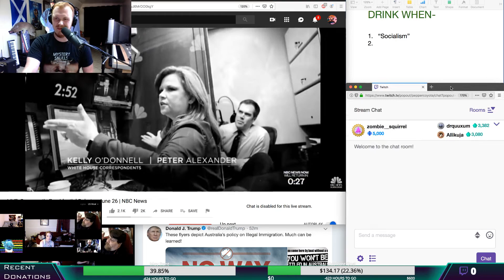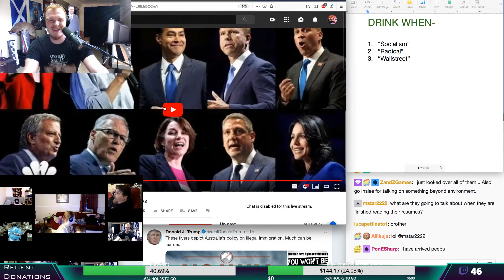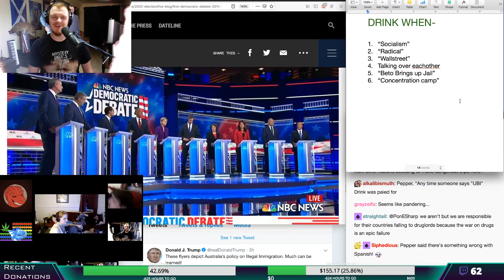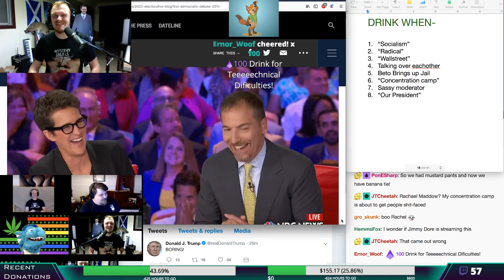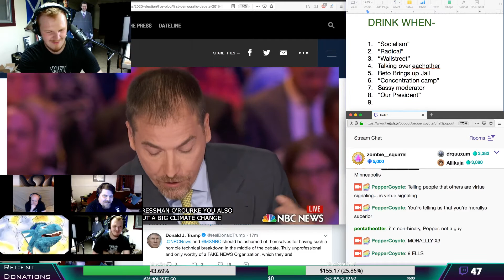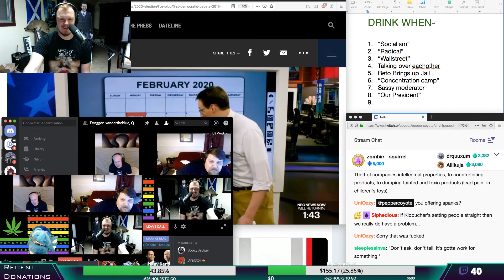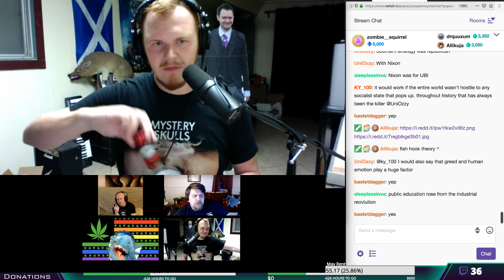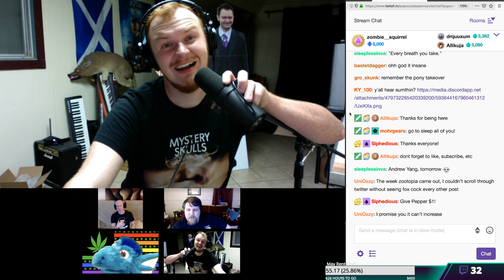Furries Watch The Democratic Debate, Round 1! (w/ Pepper Coyote, Boozy Badger, Xander & Draggor)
night 2 will be tonight, here!

Pepper Coyote, Boozy Badger, Draggor & Xander the Blue provide commentary on night 1 of the democratic debate! Join us tonight for night 2 in the Pepper Coyote twitch channel!